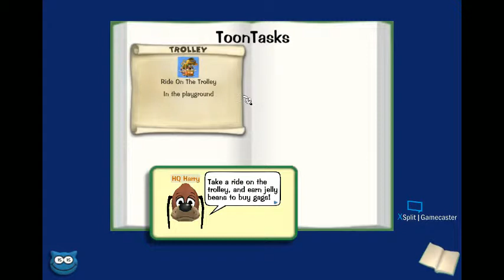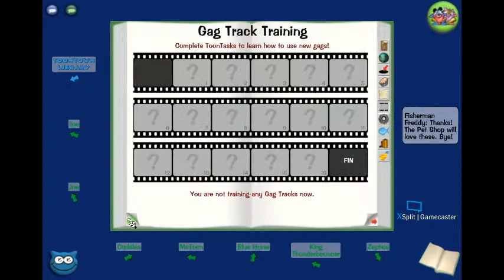Toontown Rewritten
Just playing around.